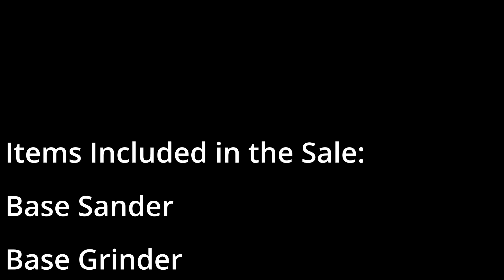ski Building Equipment For Sale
I'm Selling off my ski building equipment.  Included items:
Press with adjustable molds
Wintersteiger SNB 350 Base Sander
Wintersteiger Micro S1 Base Grinder
Grindrite Edger
Grindrite Waxer
Vacuum Table for Core Profiler
Vacuum Table for cutting the base and attaching edges
Not Pictured: Complete Three Phase Converter